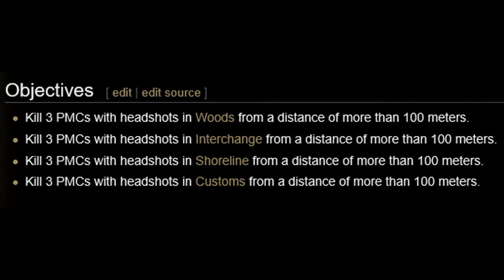THE SOLO EXPERIENCE IN TARKOV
LIFE OF A SOLO PLAYER IN Escape from tarkov

Social Media

                         Ali

~MY PC~

CPU: Intel Core i7-8700 Processor

Power supply: Seasonic Focus+ 650W 80+ GOLD PSU

Ram: HyperX Fury DDR4 2400MHz 32GB

Case: Corsair Crystal 460X

Motherboard: MSI H310I Pro, Socket-1151